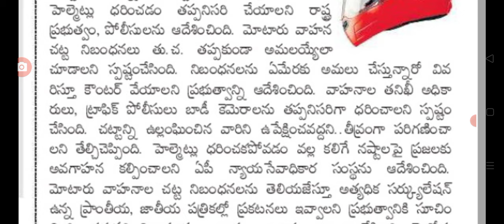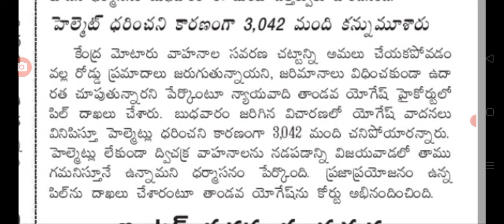రాష్ట్రంలో వాహనదారులకు షాక్ హెల్మెట్ లేకపోతే జైలుకే big Shak for vehicle holders in AP.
hello everyone today update is Big shock for vehicle holders in ap @malupdates